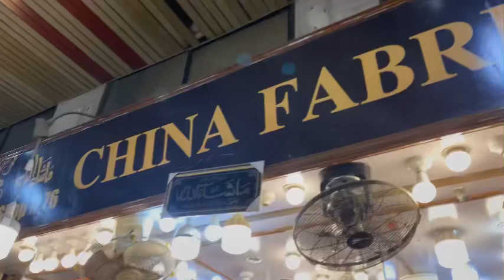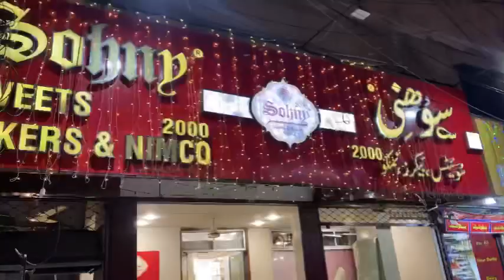Ashiyana market karachi | most affordable and cheapest clothes | Shopping vlog | SAMIYA AQEEL